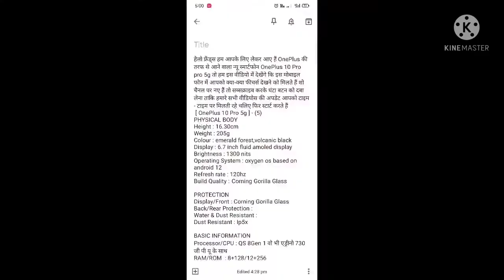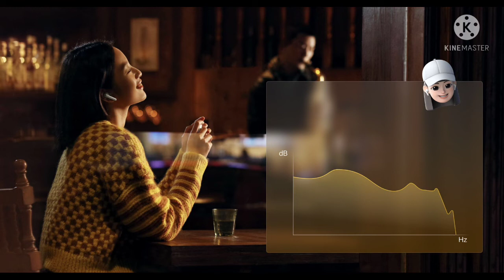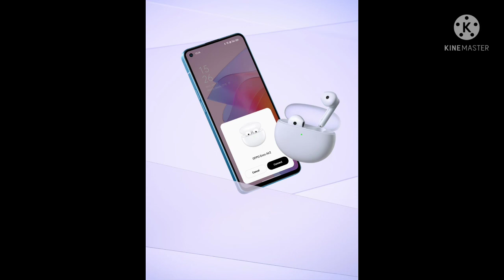Oppo Enco Air 2 Tws Full Specifications, Price, Unboxing Reviews and First Look by Ramkishun,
About : RAMKISHUN is a YouTube Channel & my name also, where you get technological videos in Hindi, New Video is Posted Everyday.